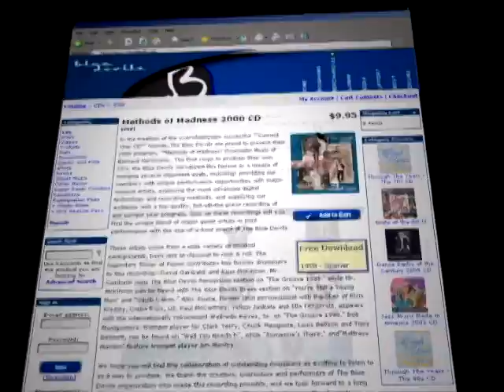BlueView 2006 #08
Family day is what it’s all about for Blue Devils and you are welcome to join us. We catch a bit of BD’s very own wind symphony and what a way to welcome summer than with a chance to perform for the A, B, and C corps. It’s group picture time with this years’ new uniform.